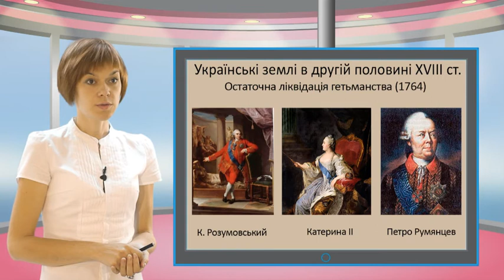History F8 70